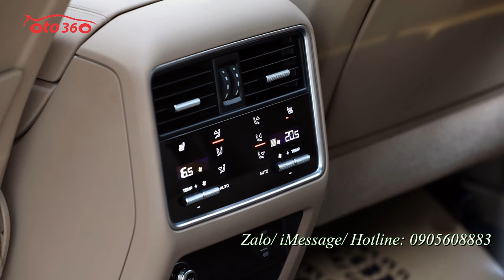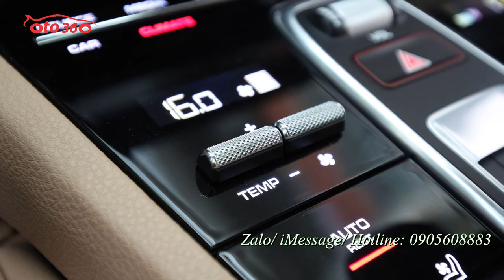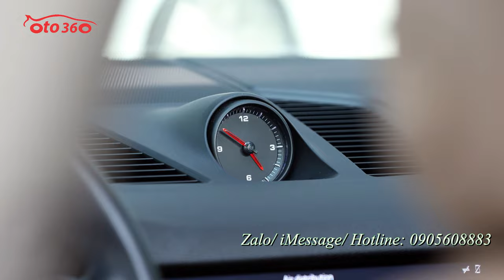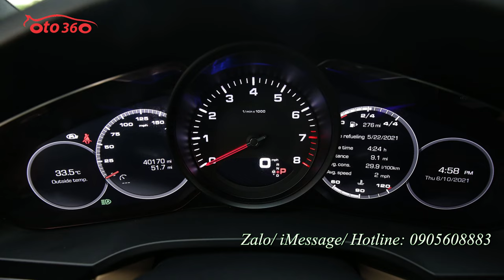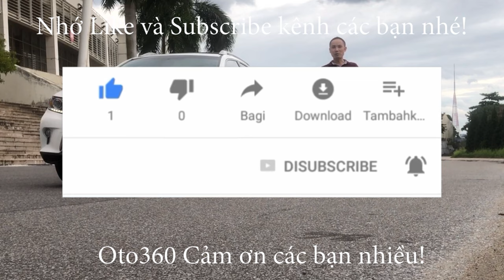Bán xe Porsche Cayenne 3.0 sản xuất năm 2018 đăng ký năm 2019 giá chỉ hơn 5 tỷ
Porsche Cayenne sản xuất năm 2018, đăng ký năm 2019
- Số tự động, dẫn động 4 bánh toàn thời gian, cửa nóc, cốp điện, nâng gầm, âm thanh Boss 12 loa.
- Xe còn mới và đẹp từ trong ra ngoài, mọi chức năng hoạt động tốt, nội ngoại thất nguyên bản, gầm bệ chắc chắn không mối mọt.
- Xe đã được dọn dẹp, vệ sinh từng ngóc ngách trên xe, đảm bảo chất lượng còn nguyên bản, bao test cho các bác, khi đi mua xe nên dẫn theo thợ đi xem cho chắc.